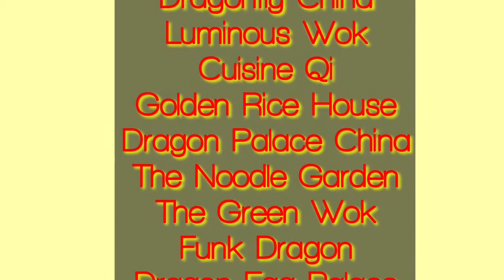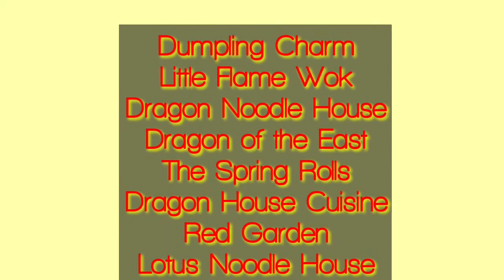Top 50 New Chinese Restaurant Names ideas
callie northagen
last to